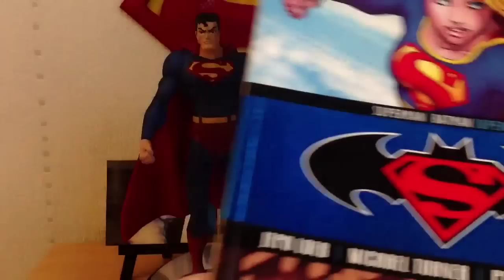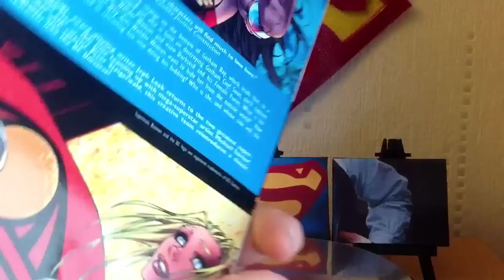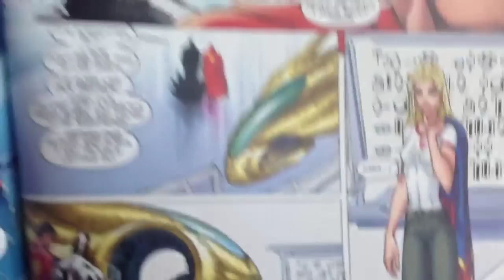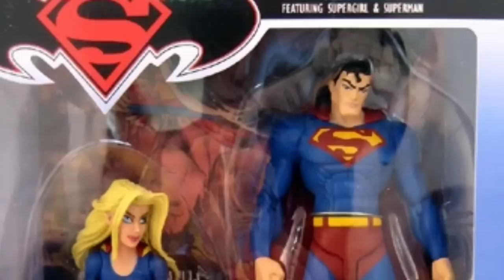Superman/Batman: Return of Supergirl Variant 2 Pack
My review of the Superman/Batman Return of Supergirl Collector's Set which includes variants of Superman + Supergirl along with the entire graphic novel of the storyline